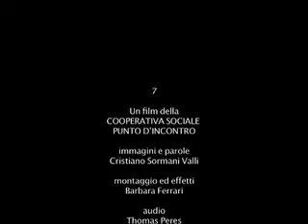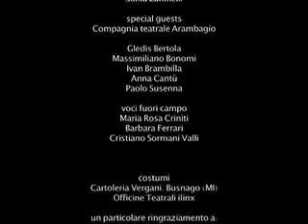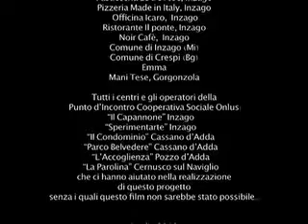7 (vizi capitali) 1.Avarizia. (cortometraggio 2010)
12 Nov 2010

Primo dei 7 cortometraggi sui VIZI CAPITALI realizzati con la Cooperativa Sociale PUNTO d'INCONTRO.
visione e parole: Cristiano Sormani Valli.
montaggio: Barbara Ferrari.
audio: Thomas Peres.

Attori diversamente abili dei laboratori di CINEMA della PUNTO D'INCONTRO.

7 vizi capitali per 7 brevi cortometraggi.
1. Avarizia. 2. Lussuria. 3. Invidia. 4. Accidia. 5. Gola. 6. Ira. 7. Superbia.

1.AVARIZIA: denaro e solitudine. Dopo aver bruciato tutto quello che sta intorno.